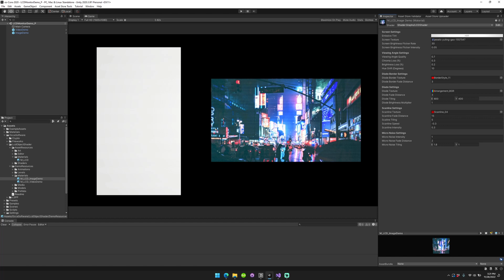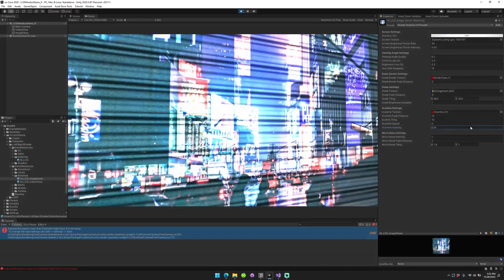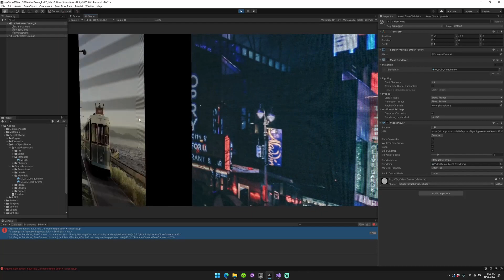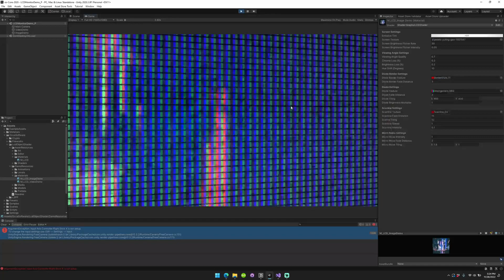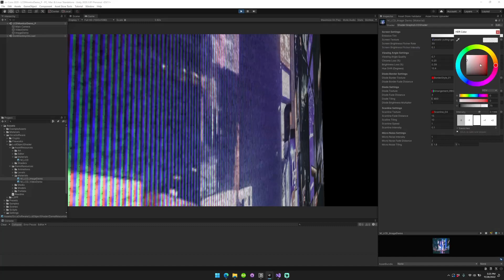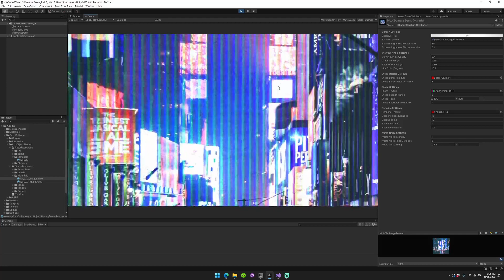Unity LCD Object Shader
Walkthrough of os. LCD Shader, an LCD screen shader for Unity.